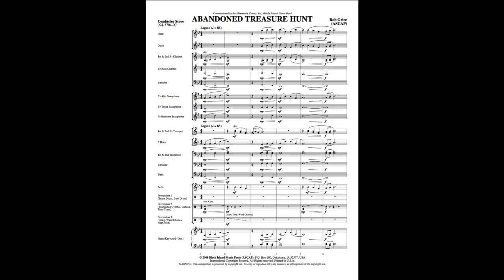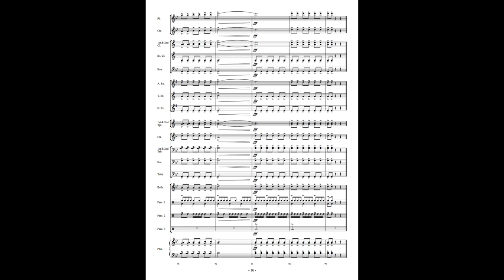Abandoned Treasure Hunt - Rob Grice (with Score)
This exciting imaginative work by Rob Grice captures the thrill of the treasure hunt and the mystery of the seas. Beginning with a lyrical statement that captures the abandonment of the lost island, our hunt begins with driving rhythms and dynamic effects. “Abandoned Treasure Hunt” contains all of the musicality and excitement you have come to expect from Rob Grice. Fun and educational for all!